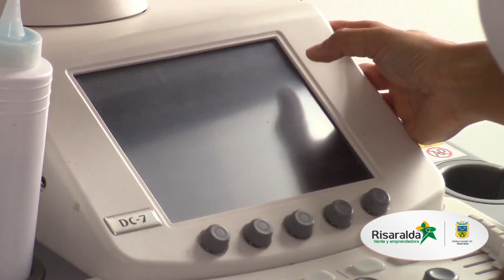Salud por Ti y Más recursos para el Teatro de Santa Rosa de Cabal 22 agosto 2017